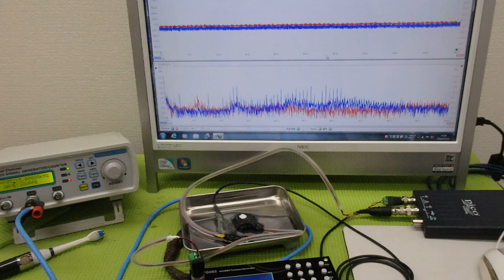メガヘルツの超音波発振制御プローブを利用した実験動画 ultrasonic-labo